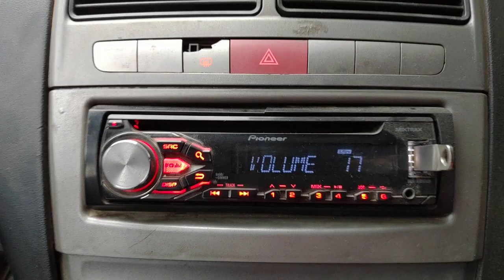Lockdown day 4..Bass coming up...XPIDER effect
Nothing else to do in lockdown..just enjoy the bass